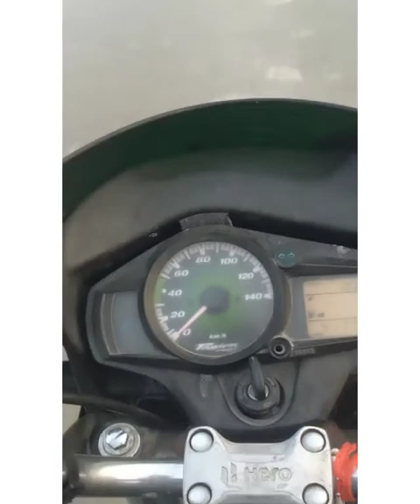Farmer life / Punjabi vlogger/sandhu vlogger/ farmer vlogs